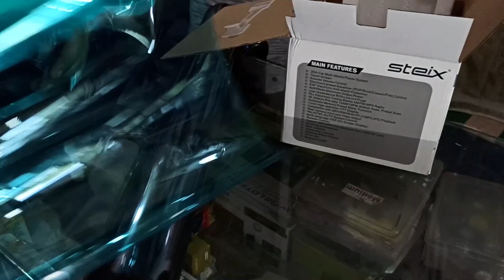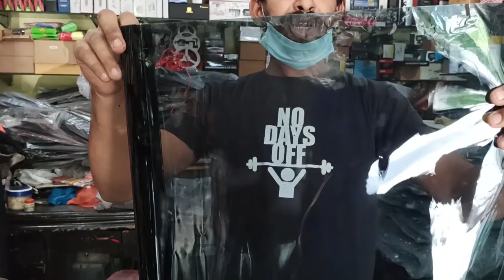ILLEGAL CAR FLIM IN LOCKDOWN? | types of car flim & tints | jet black or light | Mv Modz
IN THIS VIDEO I HAVE INSTALLED 70% CAR TINT FLIM WHICH IS REALLY GOOD FOR HEAT PROTECTION 👌 AND AS WELL AS LOOKS GREAT AFTER INSTALLATION 👍

Vlogging gears-

Mobilife K07 Selfie Stick Bluetooth, Extendable Selfie Stick with Wireless Remote and Tripod Stand Selfie Stick for iPhone X/iPhone 8/8 Plus/iPhone 7/iPhone 7 Plus/Galaxy Note 8/Google More (Black)